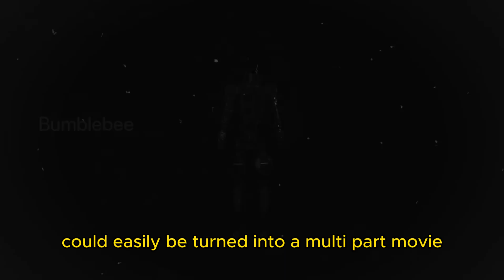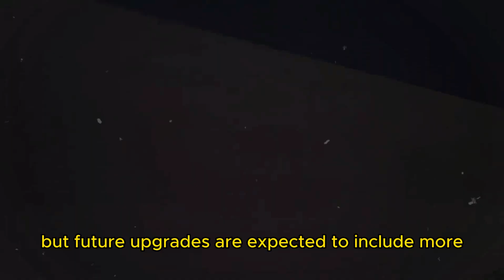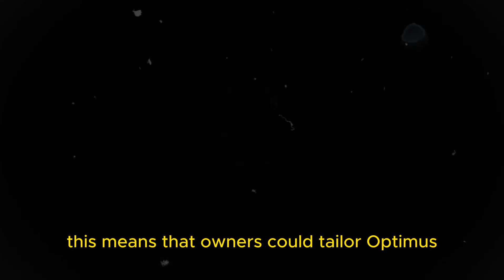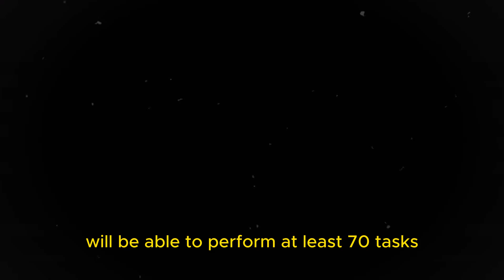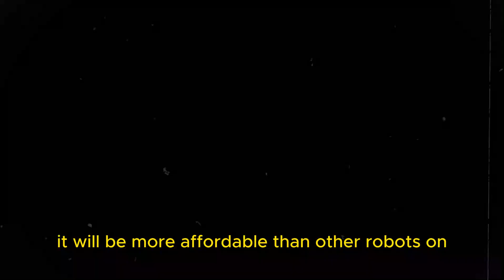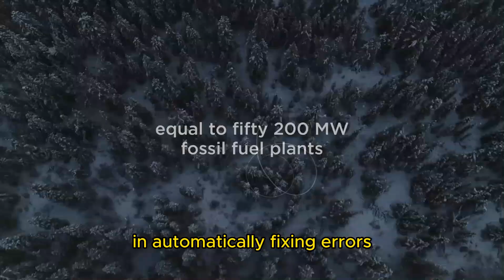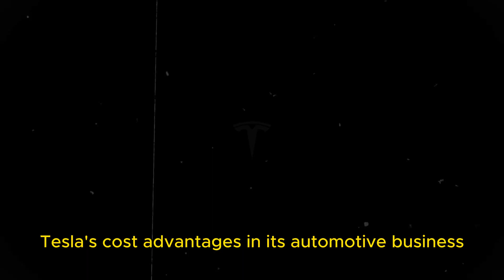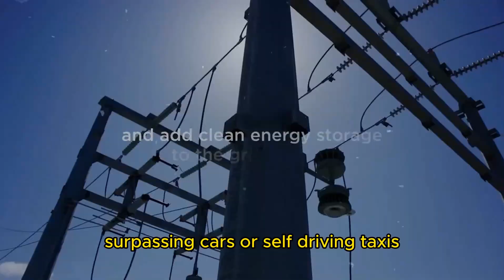Elon Musk Confirmed Tesla Optimus Gen 2 Produced At $10K Price To Work At GigaTexas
Our next-generation robot has 22 degrees of freedom and will be capable of playing the piano, which is truly impressive. The Optimus robot is expected to evolve into its third generation with numerous astonishing advancements. Elon Musk compared it to the C3PO robot from Star Wars, but this isn't the most surprising news he shared at Tesla's 2024 annual stockholder meeting.